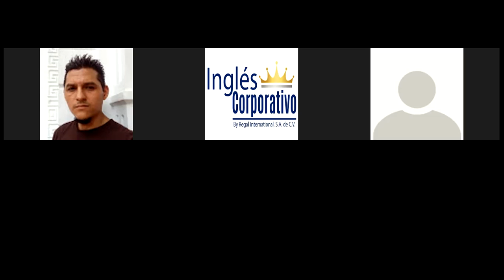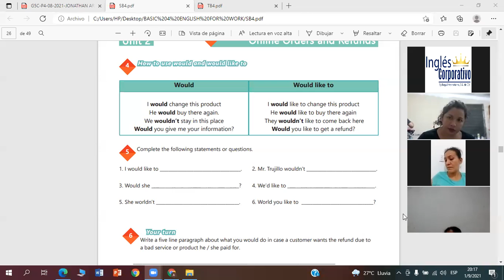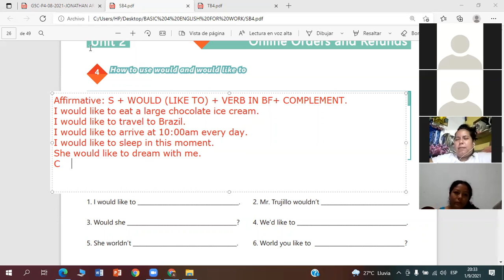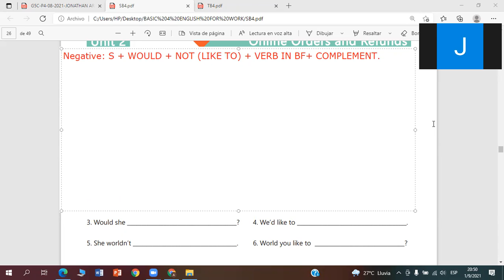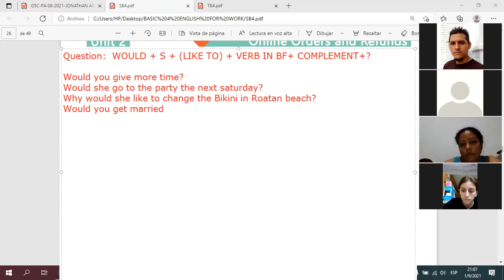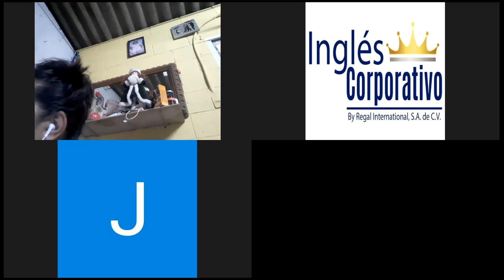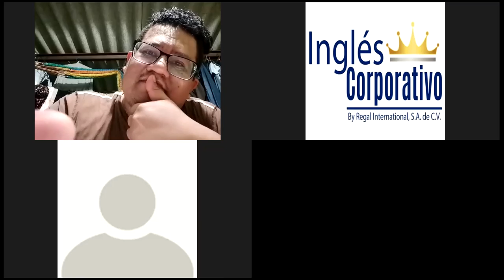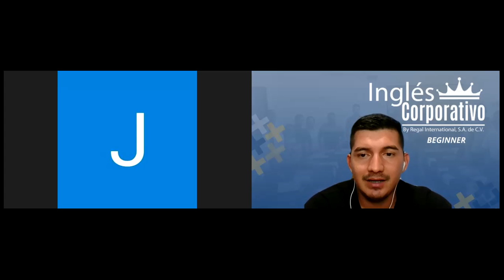Ingles Corporativo- Videoconferencia #10 Vocabulary and practice